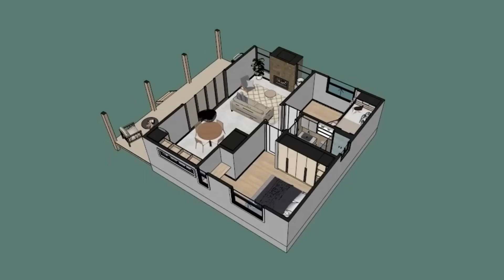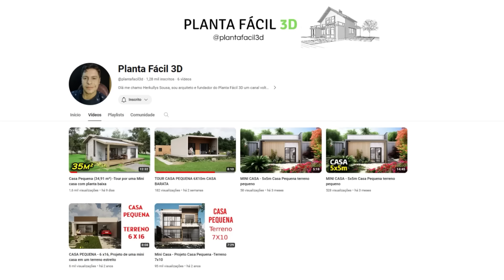Esse Leopardo Mexeu com os 50 babuínos Errados.